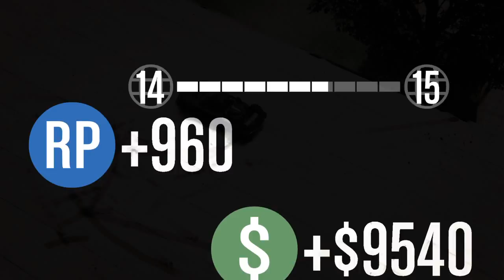Grand Theft Auto V 20160412024410